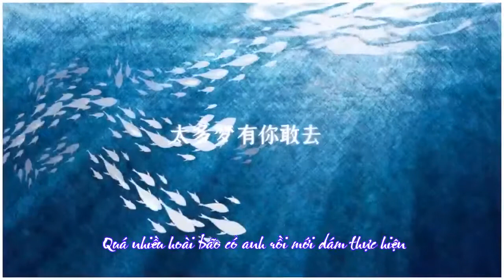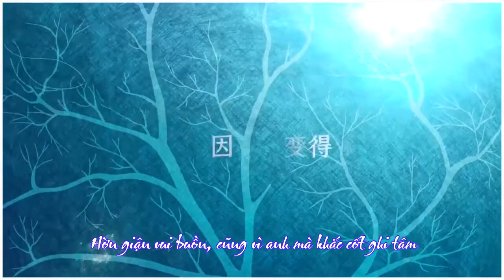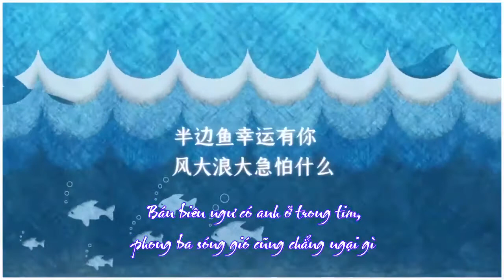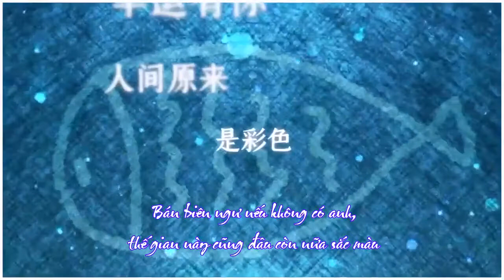[VIETSUB] Bán Biên Ngư/半边鱼 - Từ Nghệ Dương/徐艺洋《Dành tặng sinh nhật Nghệ Dương 24th from Vệ Y Viên》